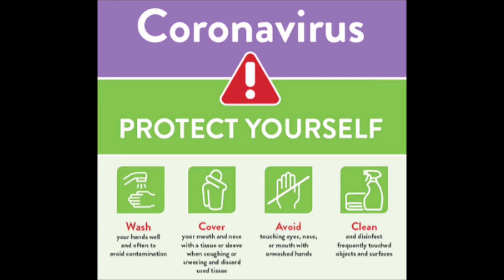Always here for you - IPU Radio Ad (March/April 2020)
In these uncertain times we discover the best in each other and in our communities.

Your local community pharmacy is working hard, in difficult circumstances, to supply the medicines you need and the advice you trust.

We are asking people to be understanding of small delays and, if possible, phone ahead to make arrangements for collecting your prescription.

Your local community pharmacy – always here for you.